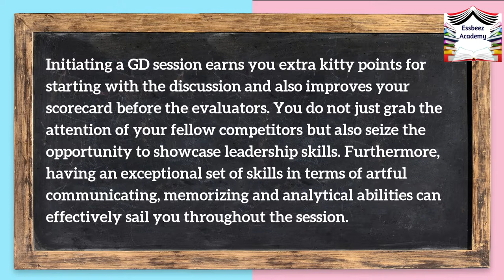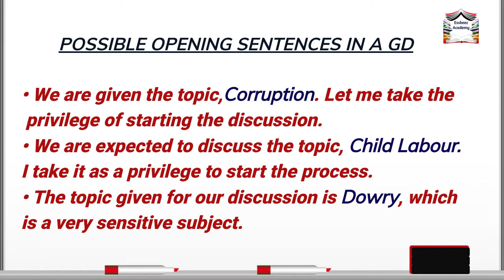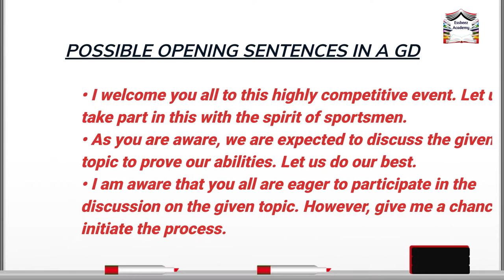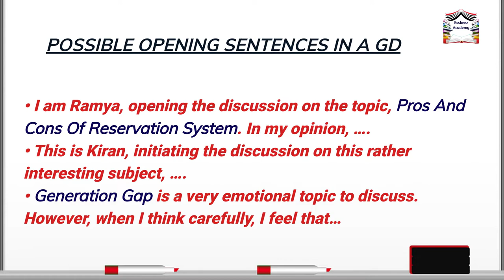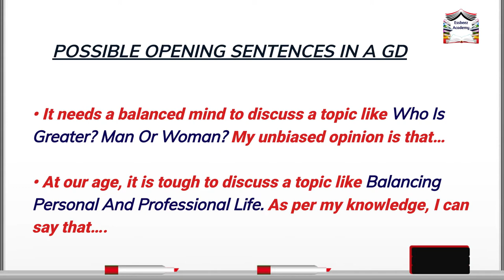Initiating a Group Discussion : Appropriate Opening Lines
Initiating a GD session earns you extra kitty points for starting with the discussion and also improves your scorecard before the evaluators. You do not just grab the attention of your fellow competitors but also seize the opportunity to showcase leadership skills. Furthermore, having an exceptional set of skills in terms of artful communicating, memorizing and analytical abilities can effectively sail you throughout the session. The right time to initiate a conversation is paramount in a group discussion. Speaking first helps grab the attention of the interviewer, but that is not always the case because it can backfire as well. The list provided in the video is not an exhaustive one: you can make your own modifications and additions to the list after appropriate research.

Share your valuable feedback through comments for an interactive learning experience.